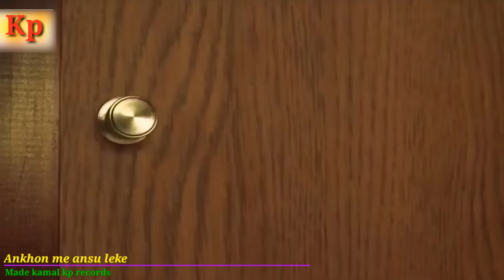Aankhon me aansu leke honthon se muskhuraye | nobita nd Shizuka sad song | Doraemon mix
Original Song credit:
Movie/album: Ek Haseena Thi Ek Deewana Tha
Singers: Palak Muchhal, Yasser Desai
Song Lyricists: Nadeem Saifi
Music Composer: Nadeem Saifi
Music Director: Nadeem Saifi
Director: Suneel Darshan
Music Label: Shree Krishna International
Starring: Shiv Darshan, Upen Patel, Natasha

DORAEMON VIDEO ANIMATION FULL CREDIT :

Toho Co., Ltd. (東宝株式会社 Tōhō Kabushiki-gaisha) is a Japanese film, theater production, and distribution company. It has its headquarters in Yūrakuchō, Chiyoda, Tokyo, and is one of the core companies of the Hankyu Hanshin Toho Group. Outside Japan, it is best known as the producer and distributor of many kaiju and tokusatsu films, the Chouseishin tokusatsu superherotelevision franchise, the films of Akira Kurosawa, and the anime films of Studio Ghibli. Other famous directors, including Yasujirō Ozu, Kenji Mizoguchi, Masaki Kobayashi, and Mikio Naruse, also directed films for Toho.

Toho Co., Ltd.￼￼

Toho's headquarters in Hibiya Chanter, Tokyo

Native name

東宝株式会社

Type

PublicTraded asTYO: 9602IndustryMotion picture, theater, television, video gamesFoundedAugust 12, 1932; 86 years ago (as Tokyo-Takarazuka Theater Company)
Tokyo, JapanFounderIchizō KobayashiHeadquartersYūrakuchō, Chiyoda, Tokyo, Japan

Key people

Yoshishige Shimatani
(President)

360+Subsidiaries

Toho-Towa Distribution

Toho Pictures

Toho International Company Limited

Toho E. B. Company Limited

Toho Music Corporation

Toho Costume Company Limited

Toho Animation

Toho Cinemas

Websitetoho.co.jp/en

Aankhon Mein Aansoo Song Lyrics
Aankhon mein aansoo leke hoton se muskuraye
Hum jaisi jee rahe hai koi jeeke to bataye

Jo tut ke na tute koi aisa dil dikhaye

Maine to ki mohabbat tune ki bewafai
Taqdeer ye hamari kis mod pe le aayi
Tute hai is tarha dil aawaz tak na aaye

Afsos mere dil ko mujhko bhula diya hai
Meri wafa ka tune achha sila diya hai
Tumne to keh diya haan bayan bhi kar na paaye

Other Songs Lyrics from Ek Haseena Thi Ek Deewana Tha (2017)

Tum Kahaan The Lyrics
Nain Lyrics
Hanste Hanste Lyrics
Ek Haseena Thi Ek Deewana Tha (Title) Lyrics
Hue Bechain Lyrics